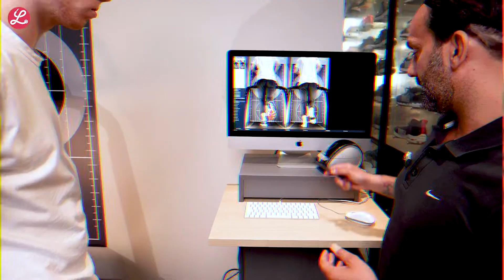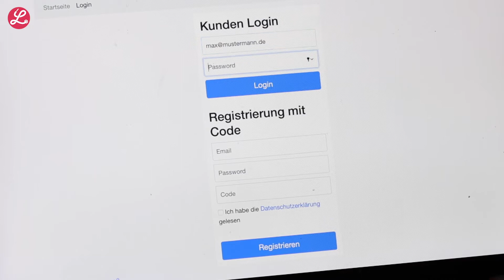Lunge der Laufladen - Unsere Laufbandanalyse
Mit unserer Laufschuh-Beratung suchen wir für Dich den bestmöglichen Schuh. Die Laufbandanalyse ist dabei einer der wichtigsten Elemente. Sieh Dir unser neuestes Video an und komm gern selbst bald mal wieder zu uns in eine unserer Filialen.